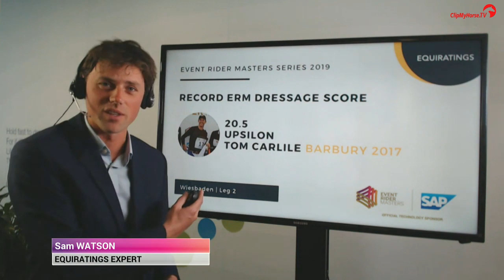Weltrekord für Ingrid Klimke & SAP Hale Bob! 😱 | 83,61% in der Teilprüfung Dressur!